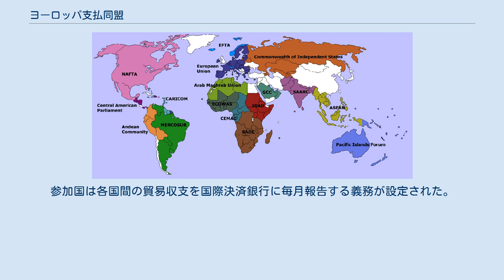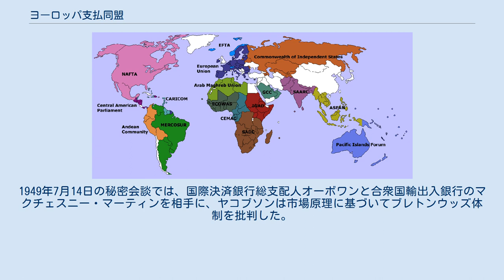ヨーロッパ支払同盟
ヨーロッパ支払同盟（ヨーロッパしはらいどうめい、European Payment Union）は、1950年7月1日に欧州経済協力機構の参加国が合意して設立した、同機構の補助機関である。
参加国間の貿易決済を多角的に行い、参加国通貨の交換性を無理なく実勢により回復する目的で、貿易決済は同盟を通じて行うしくみが整えられたのである。
 ヨーロッパ支払同盟は国際決済銀行を代理店とする。
決済基金として、参加国割当金とマーシャル・プランからの援助6億ドルが寄せられた。
有効期限は2年であったが、毎年期限を延長した。
ヨーロッパ通貨協定が成立してから解散した。
 第二次世界大戦という災禍によりドイツとフランスの国民総生産は、それぞれ1908年と1891年の水準にまで落ち込んでいた。
ナチス勢の関わった国際決済銀行を解体して、荒廃した欧州経済を国際通貨基金が立て直すことには一応の大義名分があった。
しかし、アメリカの本音はエッジ法により欧州へ投下した資本を回収したいというものであった。
そしてアメリカの持っていたカードはヤング案で介入したモルガン資本であった。
そして1871年パリ・コミューン鎮圧後にアドルフ・ティエールがモルガン資本を呼び込んで以来、フランスの経済は自律を妨げられていた。
そこでフランスは国際決済銀行の存置を働きかけた。
 一方では1946年10月、スウェーデン人で国際決済銀行理事のペル・ヤコブソンが世界銀行の経済顧問となった。
1947年11月、フランス・イタリア・ベネルクス三国が「多角的通貨相殺合意」に達した。
参加国は各国間の貿易収支を国際決済銀行に毎月報告する義務が設定された。
1948年4月に国際決済銀行の存続が国際通貨基金と世界銀行の理事会で声明として発表された。
10月、欧州経済協力機構の全加盟国が「欧州域内決済・相殺協定」に参加した。
この協定における事務は、やはり国際決済銀行が引き受けた。
協定の仕組みでは、マーシャル・プラン援助の一部が「域内貿易黒字国に交付されてから」引き出し権として赤字国に設定された。
 後継のヨーロッパ支払同盟に向けて、まず欧州側が提案した。
提案はドル資金を用いた信用供与には厳しめの条件をつけ、他方では金塊を使った加盟国間の信用供与ができる余地を残した。
英米から批判を浴びるなか、ヤコブソンの主張により純粋な決済機構が志向された。
与信機能が削除され、不均衡調整の手段も制限された。
ヤコブソンは、たとえばこう考えていた。
欧州は自身の緊縮政策によりドル不足を解決しなければならない。
また、欧州の決済機構はスターリング・ポンドを組み込んで安定させなければならない。
1949年7月14日の秘密会談では、国際決済銀行総支配人オーボワンと合衆国輸出入銀行のマクチェスニー・マーティンを相手に、ヤコブソンは市場原理に基づいてブレトンウッズ体制を批判した。